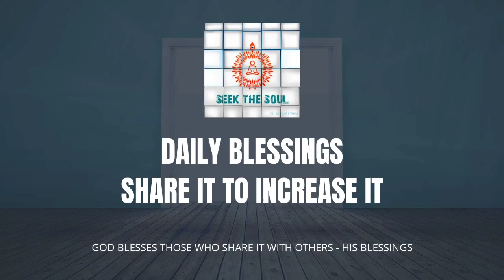दैनिक वरदान | 273 | भगवान की इच्छा प्राप्त करना और अतीन्द्रिय सुख अनुभव करना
हम सभी को अपने माता-पिता से एक वसीयत के रूप में कुछ विरासत प्राप्त होती है और हम उस पर शक्तिशाली या गर्व महसूस करते हैं, उसी तरह भगवान के पास भी हम सभी के लिए एक विल है, जो वह हमें देता है और हमें आध्यात्मिक रूप से शक्तिशाली महसूस कराता है। आइए इस आशीर्वाद में इसके बारे में थोड़ी बात करें।

ओम शांति
दिव्य प्रेम परम